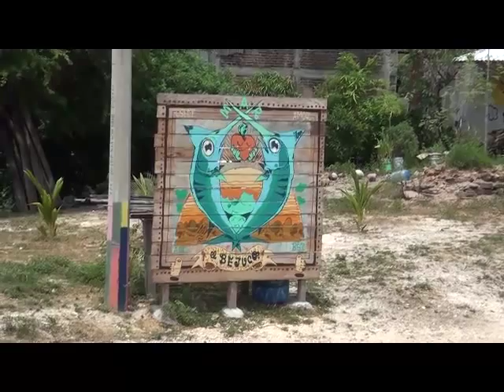Lázaro Cárdenas.-Clima y belleza de El Bejuco ideales para “Día Seis”